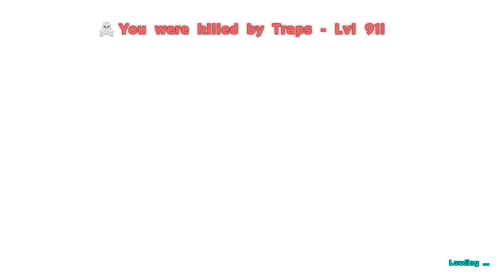Ark survival, oh we dead (Part 1)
Here is a big raid that happened so we all kinda of died butt go to them.